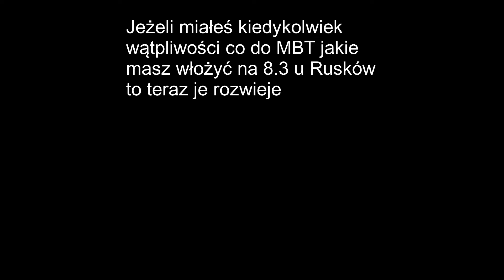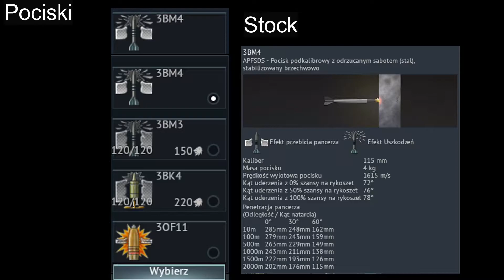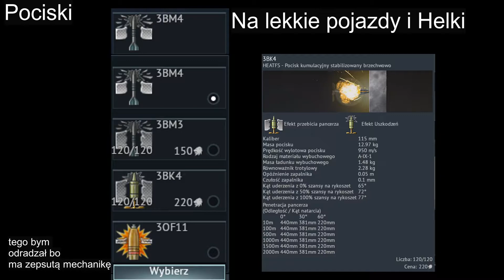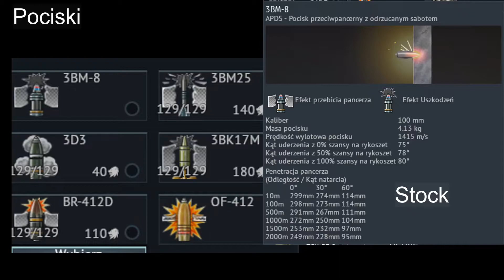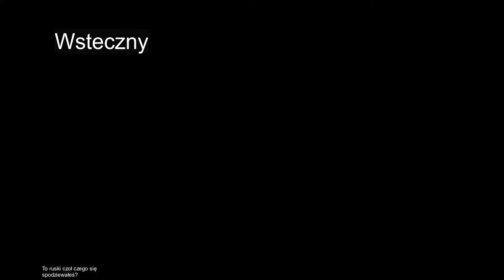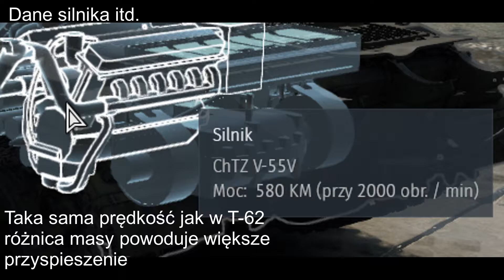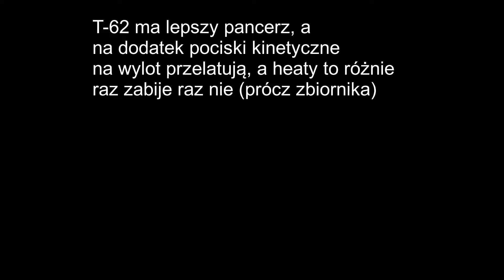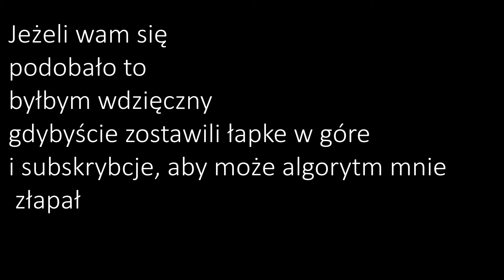T-55 VS T-62 - który jest lepszy? | War Thunder PL [poradnik][porównanie]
W tym filmie porównam dwa wczesne MBT które są na tym samym BR, przy okazji rozwiązując odwieczny problem, który z nich powinien się znajdować w lineupie na 8.3.
Dzisiaj się przekonasz o tym.
Rozdziały
00:00-0:13 Intro
0:14-5:19 Część 1 - Działo
5:20-7:56 Część 2 - Silnik
7:57-11:00 Część 3 - Pancerz
11:01-11:49 Podsumowanie i zwycięzca